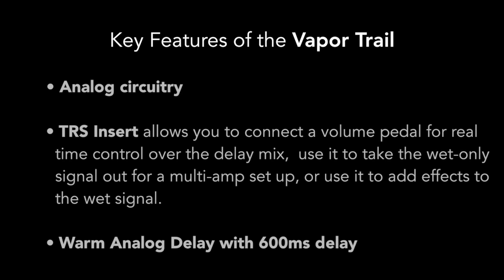Seymour Duncan Vapor Trail Analog Delay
Seymour Duncan has introduced its new Vapor Trail delay pedal — and Guitar World is happy present an exclusive demo video featuring guitarist Steve Booke.